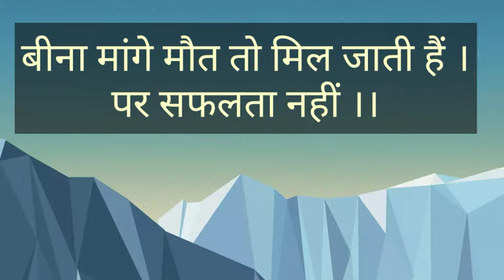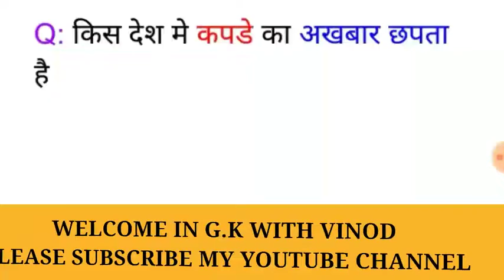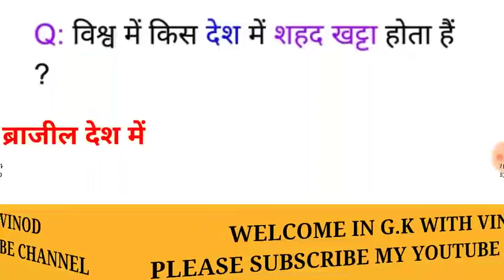TOP CLASS 6 QUESTIONS VERY MOST IMPORTANT QUESTIONS VERY INTERESTING QUESTION IN HINDI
IAS interview type question, IAS interview, IAS
पीछली GK top questions ki video

हमारे चैनल पर पधारने के लिए आपका धन्यवाद -  🙏🙏🙏🙏🙏🙏🙏🙏

पिछली वीडियो के लिंक यहा से देखो ।